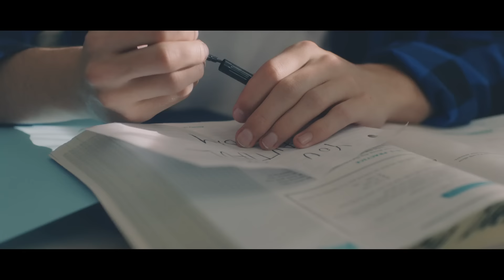HRVY - Personal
Go watch the official video for ‘Me Because of You…out now!

Lyrics
Personal

I Don’t know why’d do this to me
your so cold
you’d be playing like
ye ye ye ye ye ye ye ye ye
i got told danger follows every where you go
but i still be like

This the part where I’m gonna get hurt
i never listened and but didn’t deserve it
i was young and she was my first love
so they say that you live and you learn

Like ye she gone mess with you head
oh ye and she’ll flirt with your friends oh ye
make you wish you were dead
Everytime she moves on she says

Who else knows,
all my friends are blowing up my phone
Somethings telling

she won’t don’t no favours
beautiful but she dangerous
she was only gone break you
drive me crazy like